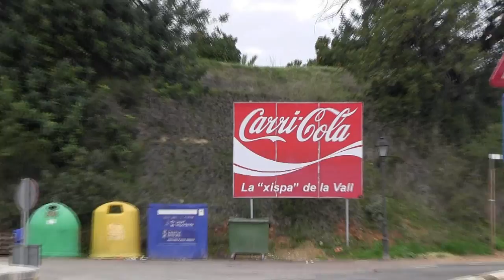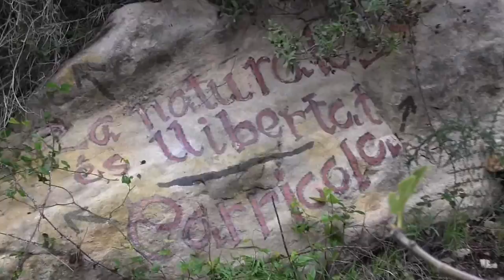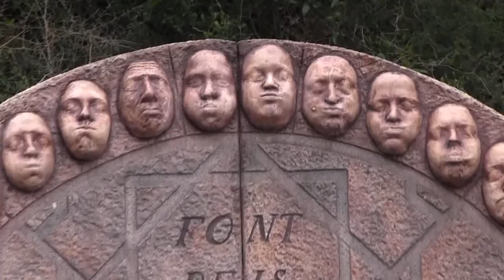Ruta Escultòrica i d'Art Mediombiental a Carrícola (11-11-2012)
Excursió a Carrícola el diumenge 11 de novembre de 2012, "Un passeig pel barranc del Castell".